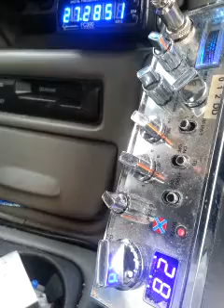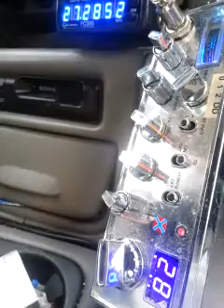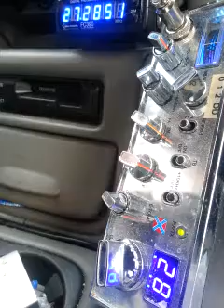222 - CB Radio Videogates with Bozo in Idaho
Get ready for an intriguing CB Radio Videogates session featuring the handle "222," hosted by Bozo in Idaho. In this captivating video, we journey into the world of CB radio, where every conversation is a unique adventure.

Join us as we record fascinating interactions with "222," an operator who brings their unique style and perspective to the airwaves. Whether you're a seasoned CB radio enthusiast or a newcomer eager to explore the art of communication, this video promises insight and enjoyment.

Throughout this conversation, we'll explore the art of skip shooting, discuss essential antenna setups, and cherish the joy of preserving these memorable exchanges. Whether you're looking to enhance your CB radio journey or are simply captivated by the community, this video is a must-watch.

Discover top-quality CB radio equipment, including the latest Cobra 29 LTD CB Radio, and explore the Galaxy DX 959 CB Radio on eBay

Join The CBRT Forum at cbrt.net, a vibrant community where enthusiasts connect, share knowledge, and contribute to our collective growth. If you appreciate our content, consider supporting the forum's development

Thank you for being part of this intriguing CB radio adventure.